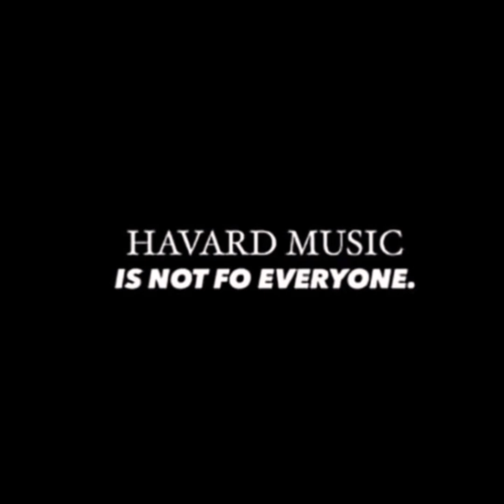2 Head - Djy Biza x Shakes n Les